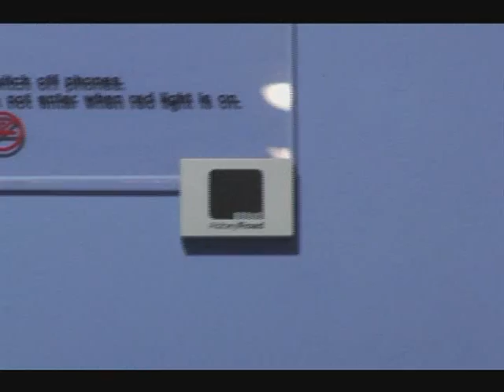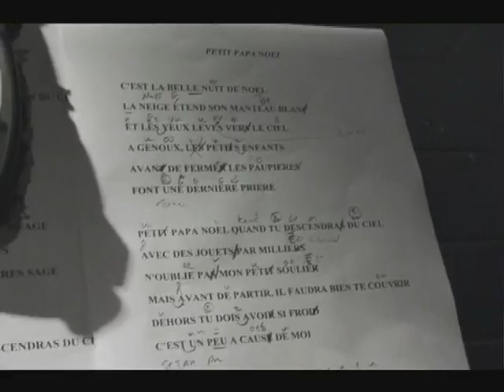Josh Groban- "The Making of Noel" Part 2